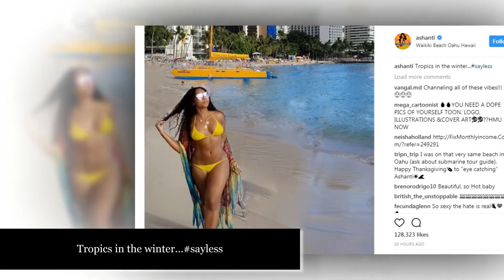Some Thanksgiving Yams Yellow Kini-Clad Ashanti Blesses The Beach In Hawaii With Her Bountiful Booty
shanti Has Thanksgiving in Hawaii

Love this yellow bikini!

She’s not the only celeb celebrating with some fun in the sun.